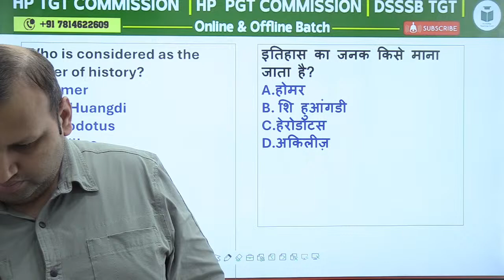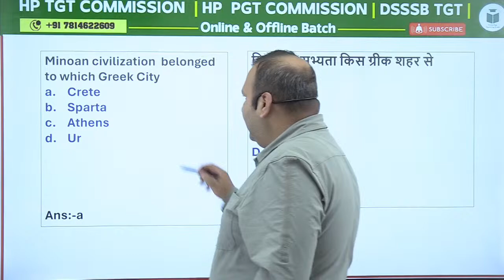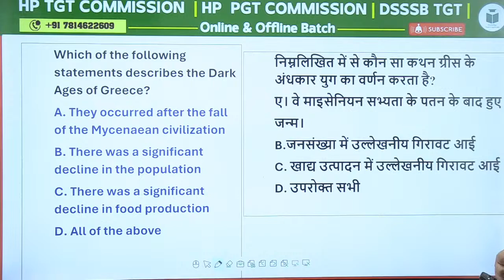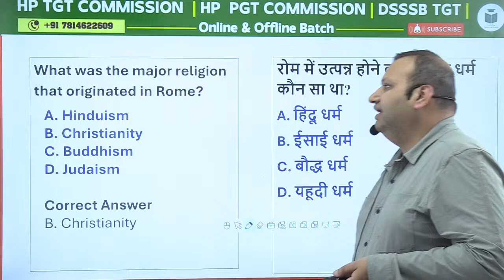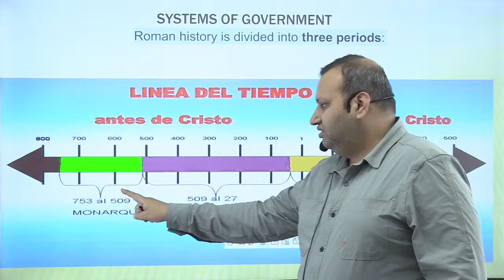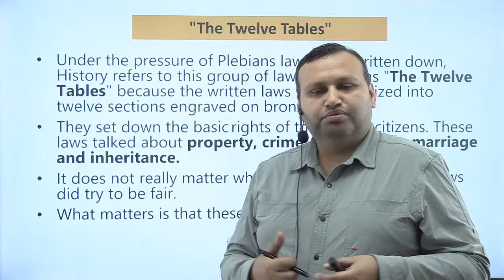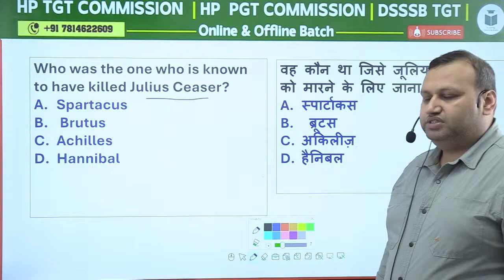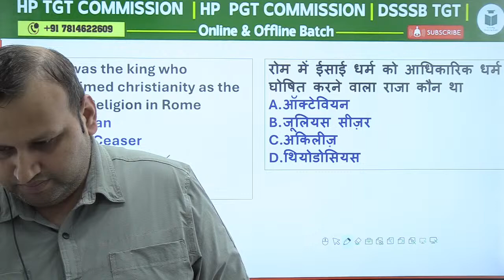HP PGT Commission | History | Mega Revision Series | World Civilization | Part - 2 | By Hitesh Sir